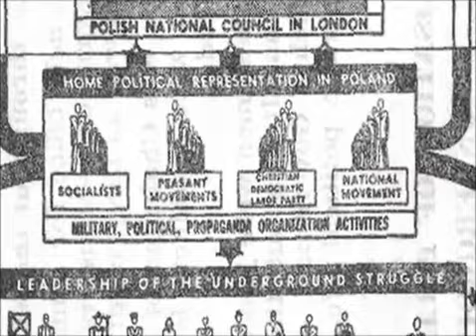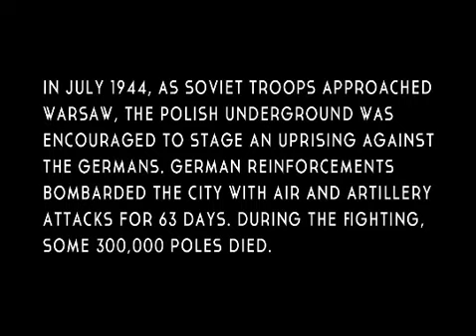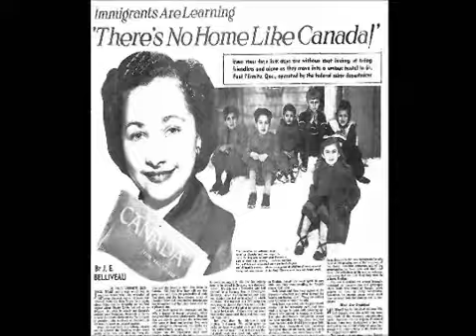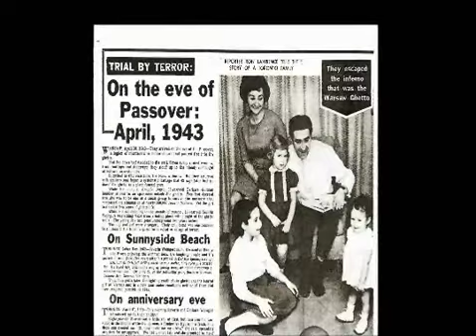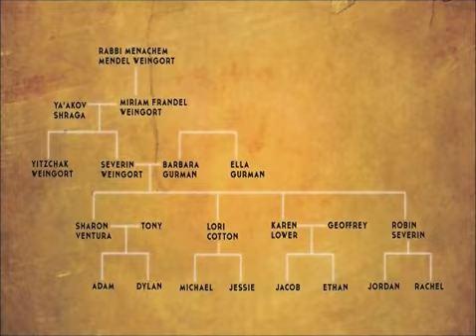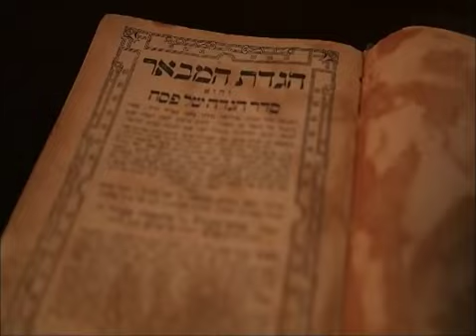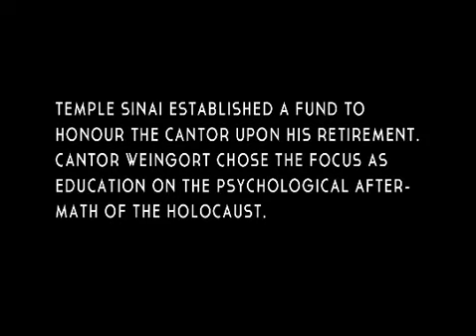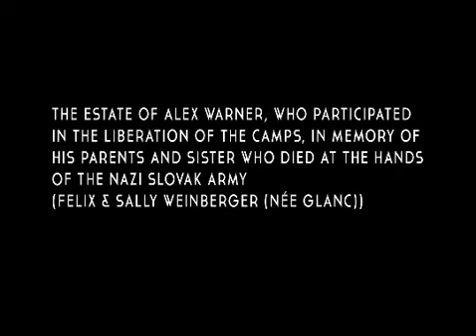Cantor Severin Weingort Holocaust Education Film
Jewish resistance during the Holocaust came in many forms, from organized rebellions to individual pursuits for freedom.

An exemplar of Jewish resistance, Severin Weingort, cantor emeritus of Temple Sinai, was only 15 years old when he escaped and rescued his parents from a Nazi forced labour camp. In 2014, he recorded his journey of survival on film.

The film was made possible through the gifts of Wendy Lavine & Larry Rich, Kitty & Paul Tepperman and Family, and the Estate of Alex Warner z"l.